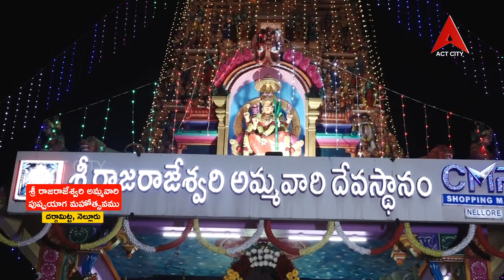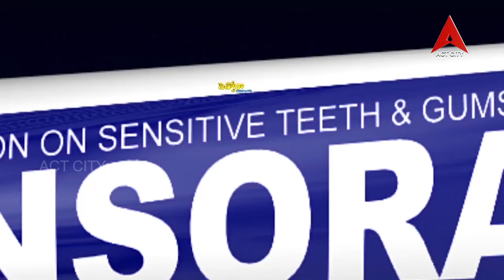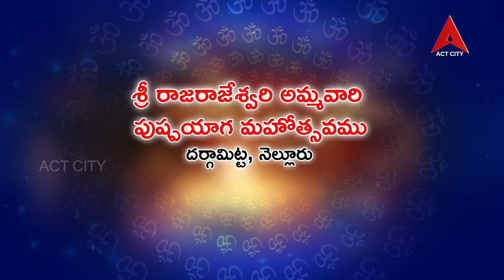శ్రీ రాజరాజేశ్వరి అమ్మవారి పుష్పయాగ మహోత్సవము, నెల్లూరు